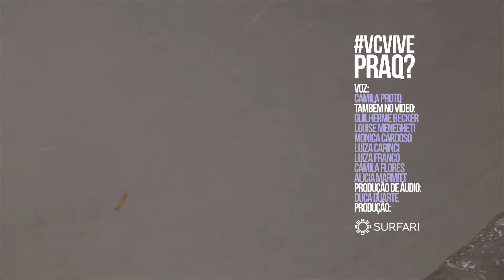Volta às Aulas Trópico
Leve o verão na mochila!

Voz: Camila Proto
Também no Vídeo: Guilherme Becker, Louise Menegheti, Monica Cardoso, Luiza Carinci, Luiza Franco, Camila Flores, Alicia Marmitt
Produção de Áudio: Duca Duarte
Produção: Surfari